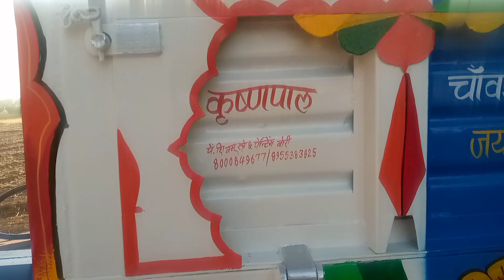tractor trolley painting#trolly painting design#neemuch trolley#super delux trolley#jawasa trolley